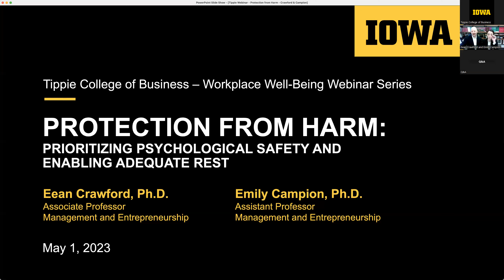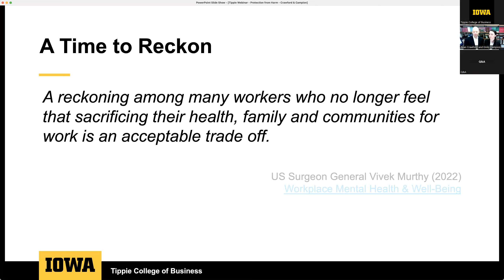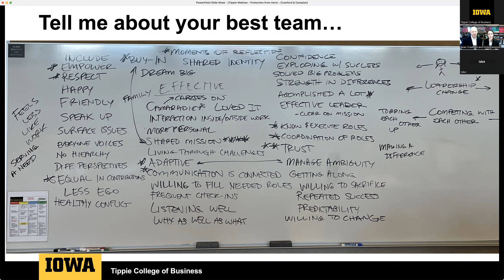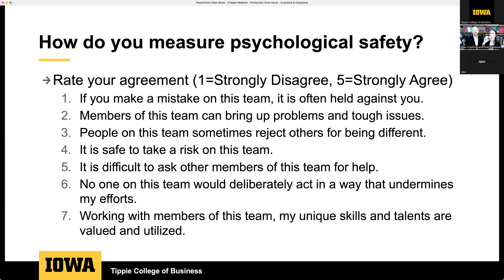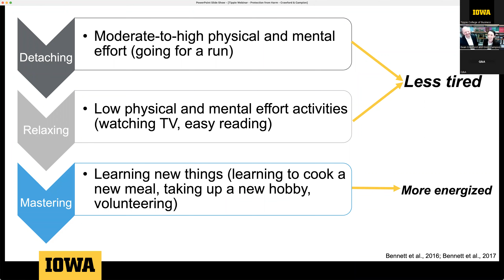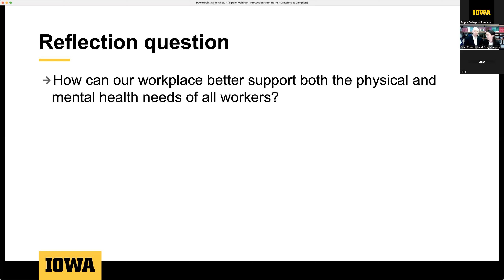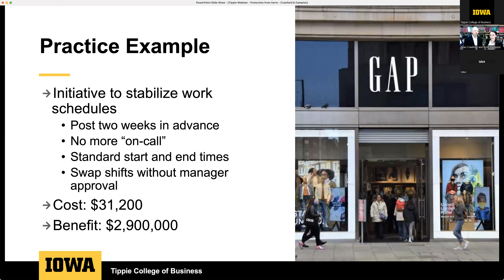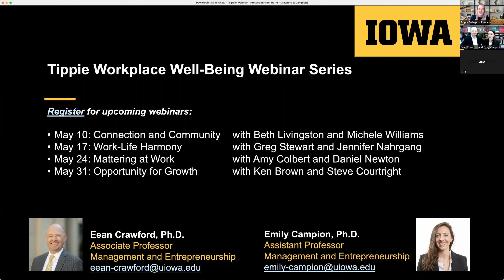Prioritizing Psychological Safety & Enabling Adequate Rest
Eean Crawford—an internationally recognized expert on employee engagement—and Emily Campion— whose groundbreaking research on fatigue and remote work has influenced how CEOs think about remote work—will discuss the conditions for psychological safety at work and strategies for prioritizing employee engagement and reducing employee fatigue, especially when it comes to remote work.